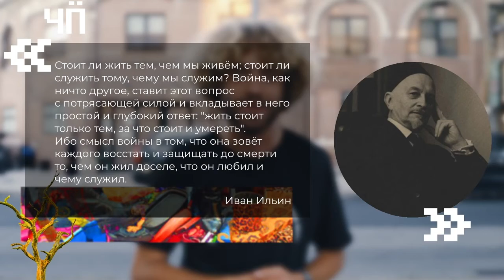Владимир Путин - Иван Ильин, русский фашизм, культ государства, авторитаризм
Илья Варламов
сегодня в 4:01
Наконец-то Путин рассказал нам, в чём смысл жизни! Оказывается, он в том, чтобы умереть
Путин рассказал, в чём смысл жизни

58:13 Вы советовали читать философа Ильина. Вы знали, что он симпатизировал фашизму?
Вика и Вадим Цыгановы, которые поддерживают армию России / вДудь
вДудь
27 окт. 2023 г

АЛЕКСАНДР ДУГИН: скоморох русского фашизма или идеолог Путина?
Вестник Бури
14 сент. 2022 г.
Александр Дугин - человек, которого западные СМИ преподносят как главного идеолога путинской России, а в рунете чаще воспринимают как ходячий мем и фрика. Вопрос о роли Дугина в российской и международной политике снова поднялся в связи с недавним убийством его дочери и помощницы Дарьи. В связи с этим Андрей Рудой подготовил большой выпуск (возможно, один из самых фееричных на канале Вестника бури) об Александре Гельевиче. Как складывалась адская политическая биография Дугина, как он стал главным популяризатором фашизма в России, что представляет собой его "философия" и теория евразийского "Четвёртого пути", а также каково его реальное влияние на российскую власть и международное правое движение - обо всём этом смотрите в ролике

Путин о национализме. Как менялась риторика президента
BBC News - Русская служба
12 мая 2022 г.
О национализме Владимир Путин достаточно часто говорил и до начала войны в Украине. Но контекст и тональность по отношению к этому термину менялись.
В 2005 году в ходе переговоров по газовому вопросу Путин призывал украинскую сторону "прекратить пугать друг друга националистами". В 2014 году Путин назывался себя "самым большим националистом в России", подчеркивая, что он националист "правильный".
О президенте Украины в 2019 году он сказал следующее: "Господин Зеленский на украинского националиста, естественно, не похож". С начала войны в Украине риторика в отношении украинских националистов стала жестче.
Би-би-си собрала главные цитаты

39:51 - Украина и геополитика
Геополитика. История одной «науки»
Александр Штефанов
30 июн. 2024 г
00:00 - Рождение Геополитики
10:05 - Геополитика в Третьем Рейхе
16:02 - Ошибки геополитиков
21:18 - Российская геополитика
26:09 - Дугин
30:50 - Зюганов и Ильин. Антисемитизм и геополитика
35:59 - Геополитика - новая идеология Путинизма?
39:51 - Украина и геополитика

8:48 Историк Шлосберг оценивает, как политик Путин читает историю
Лев и Жанна Шлосберги: «Большинство молчит» // «Скажи Гордеевой»
Скажи Гордеевой
29 мая 2024 г

1:15:50 - Правый уклон Зюганова - Иван Ильин, антисемитизм
Зюганов. Взлёт и падение второго политика страны [документальный фильм]
Александр Штефанов
7 нояб. 2024 г

Что говорят по телеку про любые проблемы в России? антонпикули соловьев пародия ‪@СМЕХОПАРАНОЙЯ‬
Пикули
2 окт. 2024 г